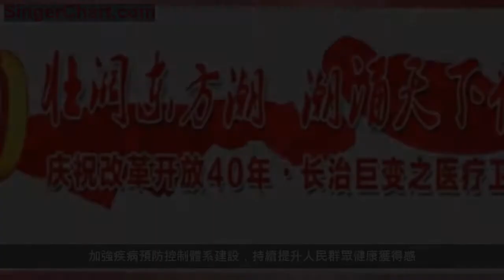健康托起幸福路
「沒有全民健康，就沒有全面小康。」健康，是民族發展的重要標誌，也是人民群眾的共同追求。

從1978年到2018年，改革開放邁入第40個年頭，回首我市各個領域翻天覆地的變化，醫療衛生領域絕對稱得上日新月異。從最初看病三大件「聽診器、血壓計、體溫表」，到如今的「超聲波、螺旋CT、核磁共振」，醫療設備越來越先進；從「赤腳醫生」到全科醫生、坐診專家、簽約家庭醫生，醫療人才隊伍不斷發展壯大；從最初的城鎮基本醫療保險、農村合作醫療到現在的大病醫療保險、新農合報銷比例逐年提高，醫療政策越來越惠民……
40年滄桑巨變鋪就健康路，40年蓬勃發展為民增福祉，面對全市衛生健康事業發展這道時代考題，我市交出醫療服務水平不斷提升、醫藥衛生體制改革深入推進等各項工作穩步推進的滿意答卷。一項項紮實舉措帶來的歷史性變化，讓長治百姓共享發展成果，獲得感、幸福感不斷增強。
深化醫改鋪就全民健康路
「上世紀70年代初，家裡哪個孩子生病了，我就帶著他去找『赤腳醫生』抓點藥，那個時候出門難，看病更難，哪像現在，在家門口就能進行治療……」襄垣縣夏店鎮中南村84歲高齡的侯愛金老人回憶起改革開放前的就醫經歷感慨萬千。
改革開放前，我市醫療衛生系統基礎設施嚴重落後，房舍清一色是破舊的土房，「兩條凳子一張床、破舊桌上開處方」是當時醫生診療活動的形象概括，血壓計、聽診器、體溫表是醫生的「三大件」。40年來，沐浴著改革開放的春風，我市衛生健康事業實現跨越式發展。

如今，侯愛金老人當年看病難的問題早已成為歷史。1986年，我市對全市農村衛生組織進行全面整頓，農村三級醫療預防保健網基本形成。1994年，我市啟動了歷時五年的「鄉鎮衛生院農健」工程。進入21世紀，伴隨著黨和政府倡導的新農村建設，農村醫療衛生機構煥然一新，基層醫療衛生機構基礎設施和診療條件明顯改善，服務能力大幅度提升，農村居民就診基本實現小病不出村、中病不出鄉、大病不出縣。2007年，全市各縣區全面推行新型農村合作醫療制度，農民患病就診率和住院率明顯提高，因病致貧和因病返貧情況得到有效緩解。2017年，我市推進實施鄉村衛生服務室標準化覆蓋工程，促進基本公共衛生服務城鄉均等化，農村公共衛生服務工作水平得到較大提升。
農村醫療條件改善只是我市衛生健康事業又好又快發展的一個縮影。改革開放以來，特別是進入新世紀以來，為了方便居民享有基本公共衛生和基本醫療服務，我市緊盯民生熱點，合理設置社區衛生服務站，全面完成村衛生室建設工作，每村配備至少1名村醫及基本醫療設備，實現了每鄉至少1個衛生院、每村至少1個衛生室、每個衛生室至少1名村醫的基本保障。

2016年，我市被確定為全國第四批城市公立醫院綜合改革試點市，在全省率先實施藥品、耗材「兩票制」。2017年，縣鄉醫療衛生機構一體化改革有序推進，各縣區全部掛牌成立醫療集團，實現全覆蓋；在全省率先開展貧困人口大病市級集中救治，截至目前，7所市級醫療機構集中救治600多名建檔立卡貧困大病患者，健康扶貧工作走在了全省前列；創新開展政府購買家庭醫生簽約服務崗位，家庭醫生平台與基本公共衛生信息系統實現了「無縫對接」，簽約居民可實時在線查看健康檔案，全市家庭醫生簽約服務率達54%，重點人群簽約服務率達77%。
提升服務撐起健康「保護傘」
怎樣才能讓群眾買得起藥、看得起病，就診更方便？這是民生幸福工程的指向標。
40年來，我市借國家醫改惠民東風，先後實施基層醫改、縣級公立醫院改革、城市公立醫院改革，全面落實城鄉居民基本醫療保障制度，有效緩解了群眾「看病難」「看病貴」困局。
2016年底，我市所有公立醫院全部取消藥品加成，實施多年的「以藥養醫」政策宣告結束。今年，我市進一步建立完善以三級醫院為龍頭、二級醫院為骨幹、基層醫療機構為基礎的分級診療服務體系，組織建構進一步縱向延伸到一級醫院和社區衛生服務中心。今年，全市縣域患者下轉人次同比增長60%，醫療集團下派到基層醫療衛生人員增長1.94倍，極大方便了群眾就醫。
強化公共衛生服務水平。我市實施市縣醫療服務能力提升工程，積極推進基本公共衛生服務城鄉均等化。

目前，村級服務陣地明顯改善，按照房屋、設備、人員「三配套」，診斷室、治療室、藥房、公共衛生室「四室分開」要求，建設高標準村衛生室3310個，達標率95%。深入開展「下鄉醫療小分隊」定期入村巡迴服務，走村入戶診治疾病，並在貧困村群眾休閒、聚集的活動場所，設置健康教育宣傳欄、健康小貼士、健身設施，普及科學健康知識和健身方法。2017年全市創建了26個省級群眾滿意的鄉鎮衛生院、6個省級示範社區衛生服務機構，極大改善了廣大居民的就醫環境，推進基本公共衛生服務網格化、精細化管理。群眾就醫感明顯改善，據2017年底一項專題調研顯示，我市醫務人員滿意度為82.5%，患者滿意度為92.3%。
與此同時，各醫療機構還因地制宜推出了一系列改善服務的具體舉措。

「看病不用排隊挂號，網上就能直接預約，如今看病真是方便多了。」這是很多患者的肺腑之言，也是我市健全醫療衛生服務體系的一個縮影。目前，我市8家三級醫院藉助「近醫通」服務平台，已全部開通預約診療服務；全市三級醫院開設了慢性病便民門診，每次診療活動服務費1元，用於患者提供單純購藥、開具檢查申請，大大方便了群眾就診。潞礦集團總醫院、市人民醫院、長醫附屬和平醫院、長醫附屬和濟醫院均成立了胸痛中心，開通綠色通道，全面提高了心血管危急重症疾病的救治水平。我市7家三級醫院（含中醫院）中有5家開設了老年病科，30家二級醫院（含中醫院）中有12家開設了老年病科，村衛生室與日間照料中心融合發展試點達到34個，並有213個醫療機構開通了老年人綠色通道……一個個看得見、可感知的民生實事相繼落地，是我市深化醫藥衛生體制改革、更好服務百姓的最好見證。
聚焦民生全民健康奔小康
黨的十九大將「實施健康中國戰略」作為保障和改善民生水平的重要舉措寫進了黨的十九大報告。報告明確提出，要「深化醫藥衛生體制改革，全面建立中國特色基本醫療衛生制度、醫療保障制度和優質高效的醫療衛生服務體系，健全現代醫院管理制度」。
如何打通服務群眾「最後一公里」？讓老百姓共享優質的醫療服務資源？
「醫療惠民生」是我市的一張亮麗名片。從2005年起，我市每年派出600餘名醫務人員，採取「四種辦法」到基層服務，為農民看病提供方便。積極開展「進村接地氣、入戶送健康」衛生下鄉活動，全市以32支醫療服務隊為主體，先後深入3311個行政村，累計開展義診近20萬餘人次，受益群眾上百萬人。

深入實施健康扶貧工程，健全農村貧困人口醫療保障機制，精準醫療讓貧困群眾「看得好病」，2017年，全市縣級大病集中救治共5321人，救治率達99.1%；推進貧困村衛生室標準化建設全覆蓋，2018年脫貧村衛生室達標任務數290個，截至目前，衛生室全部達標；實施健康扶貧「雙簽約」服務全覆蓋，2017年「雙簽約」服務惠及5.6萬多困難群眾；為建檔立卡貧困戶發放「家庭醫生簽約·健康扶貧保健箱」，實現貧困人口人手1張健康卡，每年免費享受1次健康體檢；組織國家衛生計生委規定救治的9種大病和重性精神疾病患者到市級7家三級醫院進行免費定點集中救治，組織省、市衛生計生委規定的28種大病到市級醫院救治，在落實「136」政策的基礎上，實行病人只負擔個人自費部分的50%，確保貧困人口看得上病、看得好病。

加強疾病預防控制體系建設，持續提升人民群眾健康獲得感。2008年，全市甲、乙類法定報告傳染病年發病率控制在216/10萬以下,孕產婦死亡率控制在54.89/10萬以下，嬰兒死亡率控制在11.56‰以下，人均期望壽命達70.13歲，反映人民健康水平的四項重點指標都處於全省前列。2018年，國家免費孕前優生健康檢查項目已完成檢查13276對，完成率97.69%，城鄉懷孕婦女提供免費產前篩查與診斷服務篩查25478人，完成率101.15%。貧困縣農村婦女宮頸癌檢查完成率為99.50%，乳腺癌檢查完成率為101.33%。
加強計生特殊家庭扶助關懷，健全健康服務體系。推動完善孕產婦高危篩查、專案管理、危重救治等制度，全市所有縣區推廣使用母子健康手冊。確定16家定點醫院，深化聯繫人、就醫「綠色通道」和家庭醫生簽約服務「三個全覆蓋」，組織心理健康輔導活動做好計生特殊家庭心理疏導工作。
衛生計生著華章，點點滴滴惠民生。截至目前，全市共有各級各類醫療機構4555個，各醫療機構共有床位數16012張，執業醫師（含助理）10802人，註冊護士12716人。40年來，一個個具有說服力的數據，一項項實實在在的變化，見證著我市廣大醫務工作者的辛勞與奉獻，見證著長治健康水平的顯著提高。
改革，沒有完成時。40年後的今天，醫藥衛生體制改革正成為新時代上黨大地上的奮進強音。
以過往為序章，以使命為擔當。繼續深化醫改、優化醫療資源布局、提升醫療服務水平、促進公共衛生服務均等化……以全民健康促進全面小康，建設「健康長治」，我們在路上。